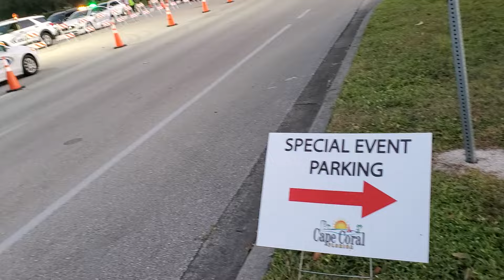Feds Audited at Cape Coral Halloween Party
Across from Cape Coral City Hall and at a right angle to that across from Cape Coral Police Headquarters too.

Starts 6:38 PM +48 seconds.